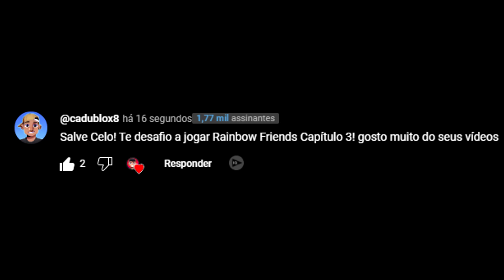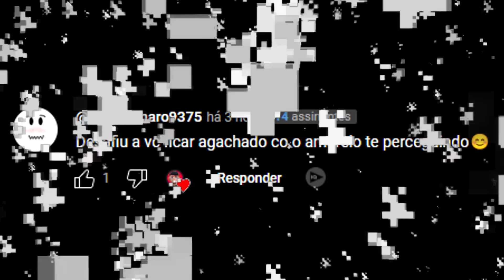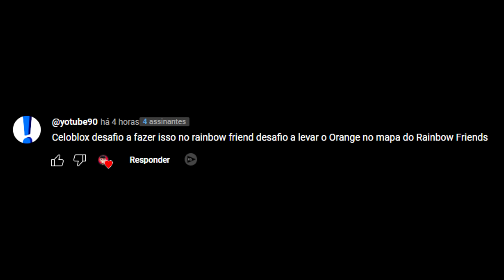Finalmente Rainbow Friends Capítulo 3!